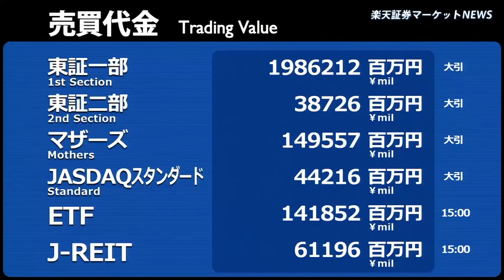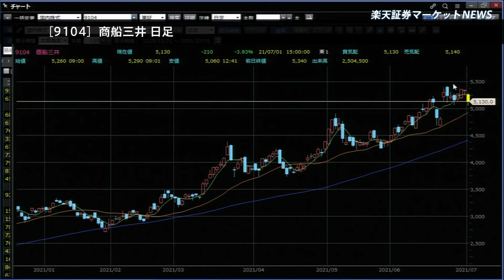楽天証券マーケットＮＥＷＳ 7月1日【大引け】